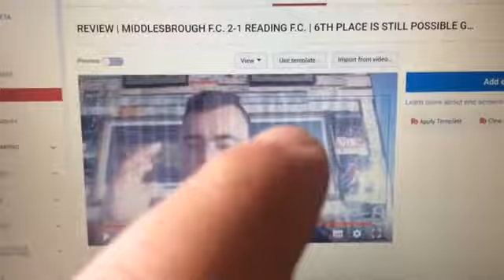DAILY VLOG #131 | TIME FOR THE FIRST WARM UP GAME AGAINST GRANGETOWN!